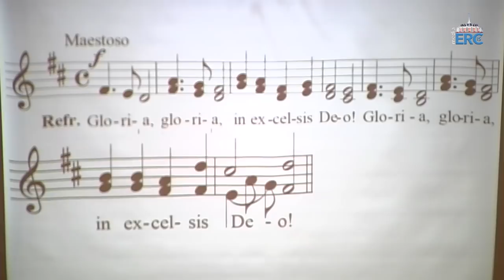Iasi (catedrala): Liturghia crismei din Joia Sfântă (18 aprilie 2019)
Liturghia sfinţirii uleiurilor cunoscută şi cu denumirea de "Liturghia crismei" s-a celebrat joi, 18 aprilie 2019, începând cu ora 10.30, în catedrala romano-catolică "Sfânta Fecioară Maria, Regină" din Iaşi. Liturghia a fost prezidată de PS Petru Gherghel, însoţit fiind de PS Aurel Percă şi de 308 preoţi, care şi-au reînnoit promisiunile sacerdotale din ziua hirotonirii. La celebrare au participat şi 6 diaconi, seminariştii de la Institutul Teologic Romano-Catolic din Iaşi, care au animat întreaga celebrare, şi numeroşi credincioşi care s-au alăturat acestei sărbători cu gândul de a se ruga pentru păstorii lor.